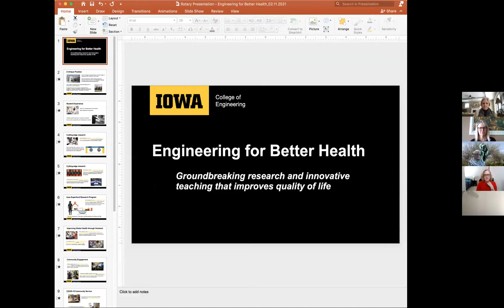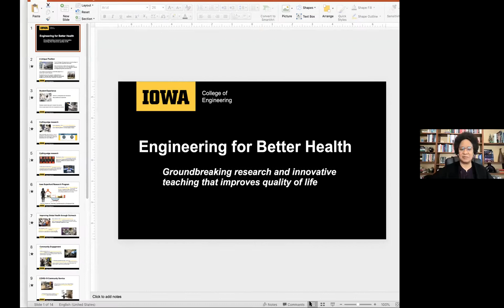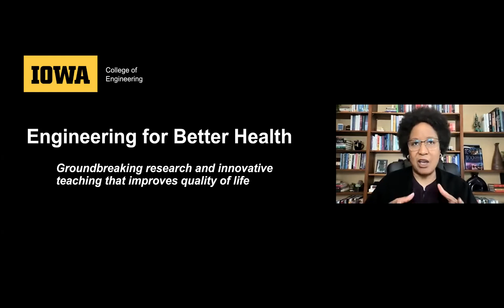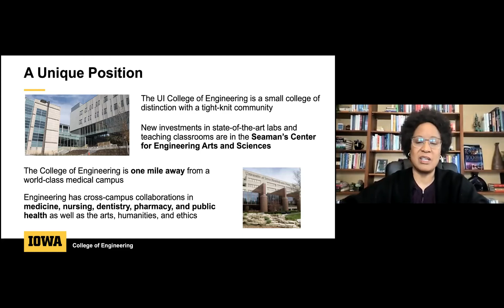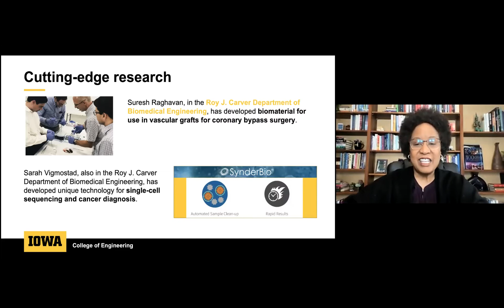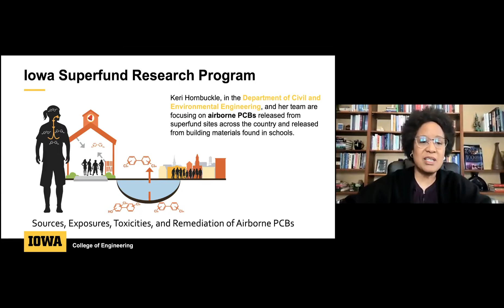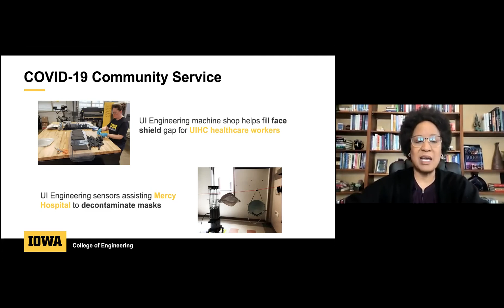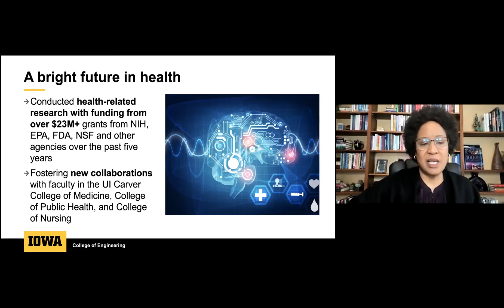February 11,2021 Dean Nembhard, College of Engineering Presentation